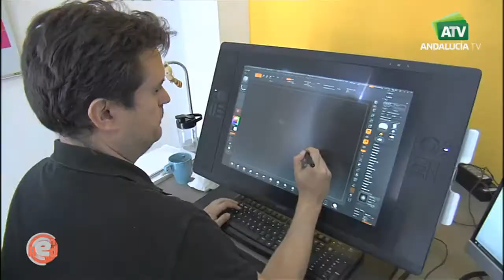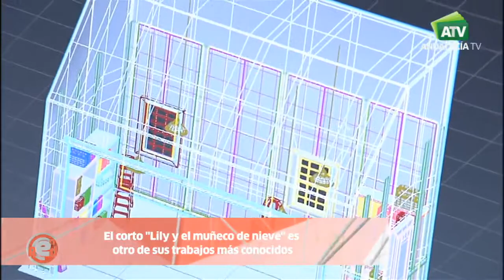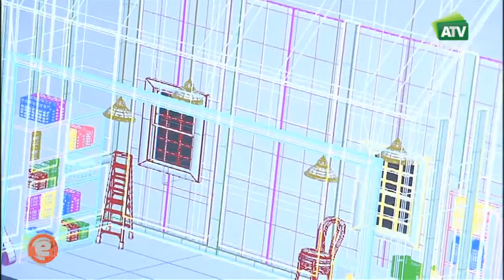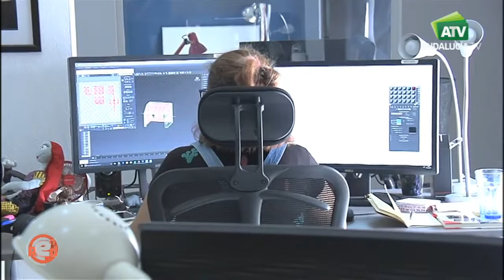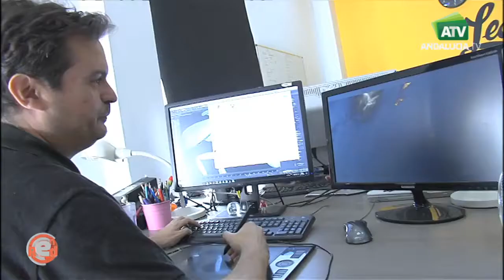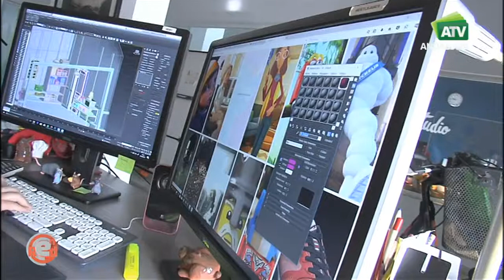Programa EnRed: Javier León y la Animación 3D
El programa EnRed visita el estudio de Javier León, un animador digital de San Fernando (Cádiz), considerado uno de los 200 mejores del mundo. Junto con su equipo, León ha desarrollado anuncios publicitarios, videojuegos, y efectos especiales para películas de Cine. Recientemente ha sido nominado a un premio Emmy por el trabajo realizado para la cabecera de una serie de televisión.